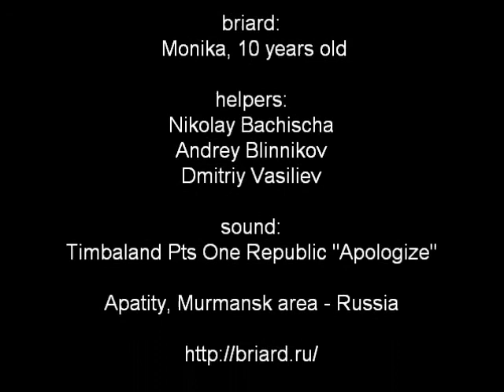Briard Monika - 10 years anniversary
Briard Monika celebrates 10-year anniversary 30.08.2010
If you can't see this video - check out the link on Facebook: